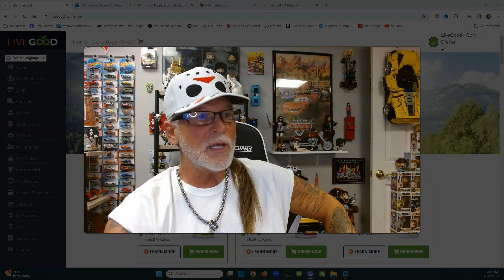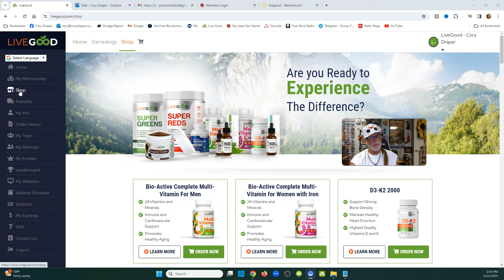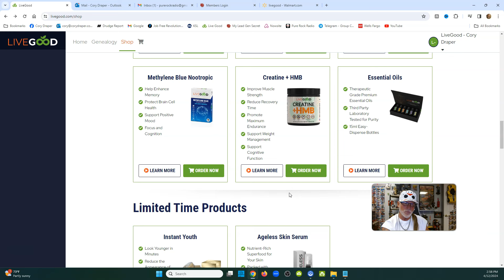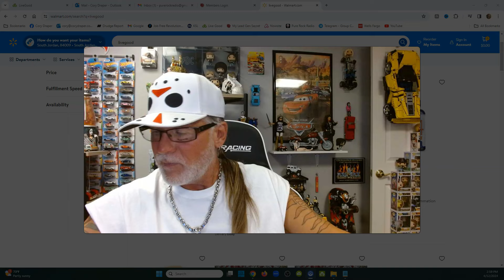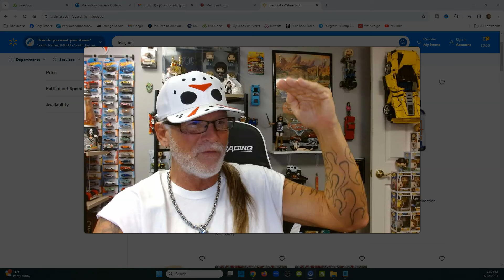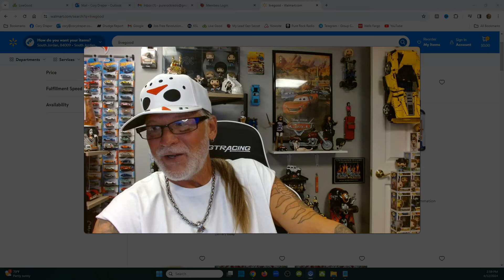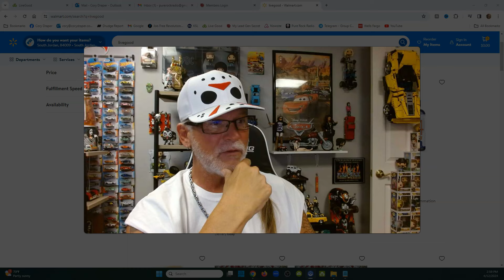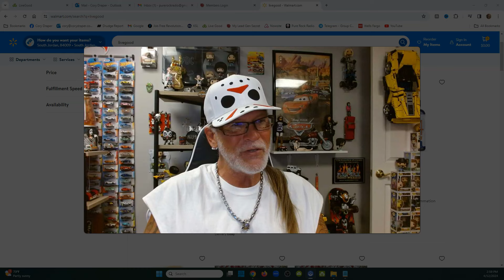LIVEGOOD: Look! Walmart Sells LiveGood Products Online, Why?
Questions?

Look! Walmart Sells LiveGood Products Online, Why?

(WEBINAR SCHEDULES)

livegood
livegood review
livegood compensation plan
livegood powerline
livegood mlm
livegood reviews
livegood products
livegood review 2023
livegood company
livegood health products
livegood launch
join livegood
livegood matrix
what is livegood
livegood scam
livegood spillover
livegood business
livegood wholesale
livegood opportunity
livegood product
livegoodproducts
livegood supplements
livegood benglinsky
livegood team
livegood prelaunch
livegood tour
livegood funnel
livegood coffee
ben glinsky
tim miller
nauder khazan
lisa goodkin
ryan goodkin
live good mlm review
live good
mlm reviews
super reds
super greens
essential oils
nowsite
nowsite ai
myai